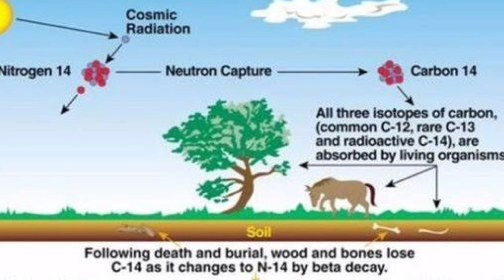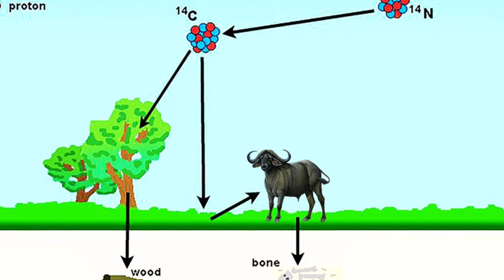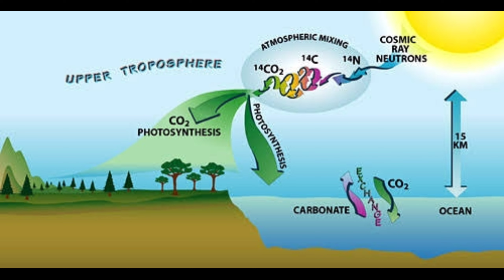क्या होती है Radio Carbon Dating और OSL Dating जो हजारों साल पुरानी वस्तुओं की उम्र पता करती है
Radiocarbon dating and osl dating that is Optical stimulating lamination dating